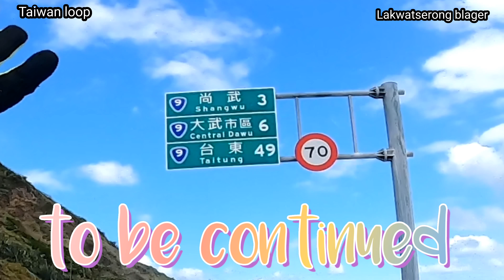Taiwan Loop 2022CNY /1113 km.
5 riders, from luzhu district to Nanhui Rd, Dawu Township, Taitung ,road 9 .